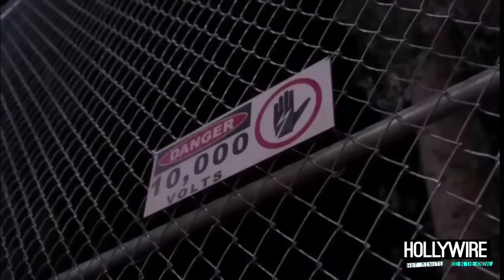Pretty Little Liars: CRAZIEST "A" MOMENTS Countdown!! | Hollywire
Pretty Little Liars: CRAZIEST "A" MOMENTS Countdown!!

We’ll FINALLY be coming face to face with "A" on the season 6 summer finale of 'Pretty Little Liars' but first, let’s take a look back at some of the craziest, creepiest and just down-right INSANE "A" moments from the whole show.

For any goodies, send to:
Hollywire
9701 Wilshire Blvd # 8,